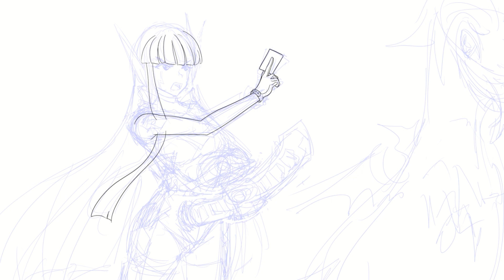【ANIME ART】Episode 052 (FINALE): Violet Art Timelapse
It's been a wonderful journey throughout the year.